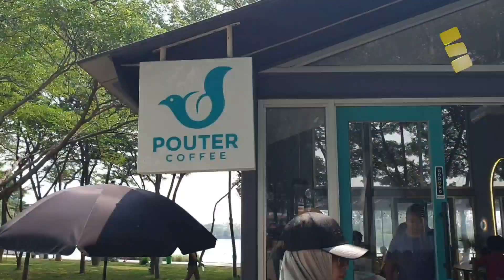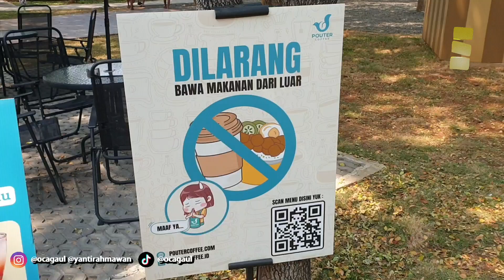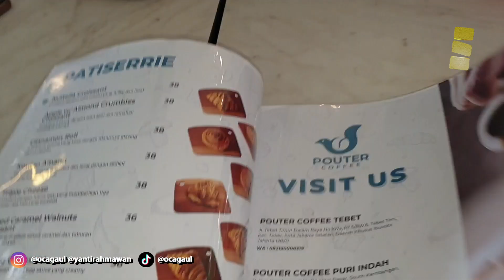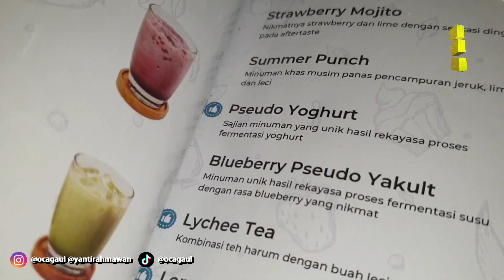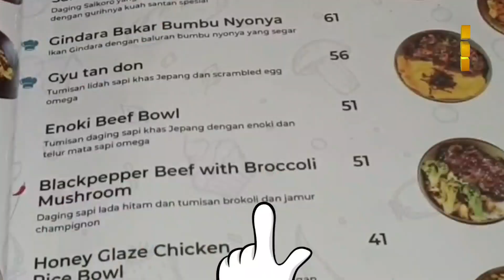SINGKONG GORENG & SUSU COKLATNYA LUAR BIASA SEDAPPP - POUTER COFFEE CITRA 8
Assalamualaikum Wr. Wb. Apakabar teman-teman ?